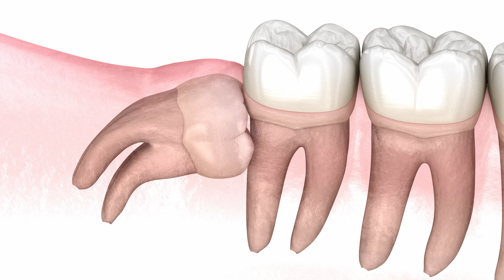20 Yaş Dişi Çekilmeli Mi ?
Diş Doktoru Deniz Ertüz 20 yaş dişi hakkında bilinmeyenleri anlatıyor !

20 yaş dişi nasıl çekilir ? ve 20 yaş dişi çekilmeli mi ? soruları birçok hastamızın en merak ettiği sorular arasında yer alıyor. Günümüzde birçok diş doktoru bile 20 yaş dişi çekimi gerçekleşmezse 20 yaş dişinin diğer dişleri bozabileceğini düşünebiliyor. Ancak günümüz bilimsel makaleleri bu durumun böyle olmadığını gösteriyor. 20 yaş dişi çekiminin ihtiyaç olmadığı durumlarda yapılması yalnızca 20 yaş diş çekimi sonrasında hastaya gereksiz konforsuzluklar yaratabilir. Bu nedenle 20 yaş diş çekimi gerekli mi bunun çok iyi anlaşılması gerekir. Bu videoda 20 yaş diş gerçekten de diğer dişleri bozar mı ve 20 yaş dişi çekilmeli mi gibi soruları sizin için cevapladık !

Merhaba! Denturla Klinik YouTube kanalına hoş geldiniz! İzmir'deki profesyonel diş polikliniğimizden hayatınızı değiştirecek diş sağlığı bilgileri, tedavi yöntemleri ve gülüş estetiği sırlarını sizlerle paylaşıyoruz. Kanalımızda, Hacettepe Üniversitesi mezunu deneyimli ve uzman diş hekimlerimiz tarafından sunulan, güncel ve bilgilendirici içeriklerle karşılaşacaksınız.

Kanalımızda; gülüş estetiği, diş çekimi, implant, kanal tedavisi, diş teli, diş beyazlatma, ağız ve diş sağlığı konularında ipuçları ve çok daha fazlasını bulabilirsiniz. Ayrıca, diş sağlığı sorunlarınızı çözmek ve daha iyi bir yaşam kalitesine ulaşmak için pratik öneriler ve tedavi seçeneklerini de sizlerle paylaşıyoruz.